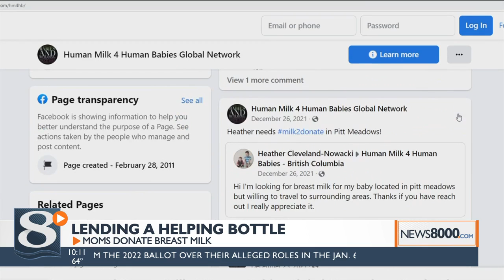Lending a helping bottle: Coulee Region moms donate breast milk